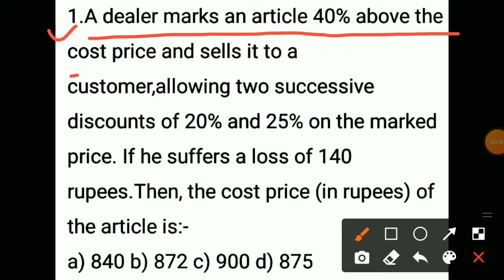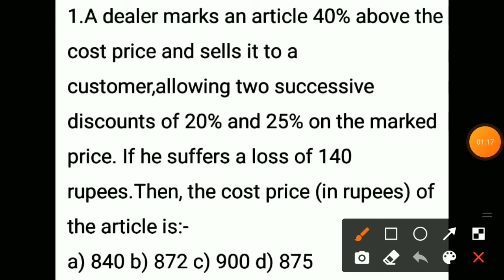SSC CGL19 pre | 3rd march_2nd shift | Q1-Q6 | Detailed explanation and solution